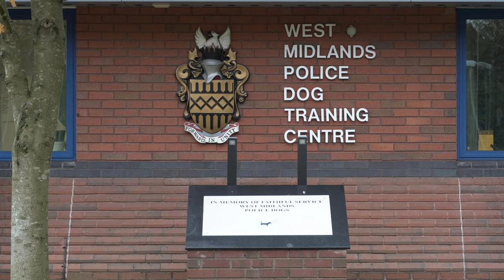Interview with Dave Hibbert (Chief Instructor) West Midlands Police Dog Centre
In this video I sit down with Chief Instructor Dave Hibbert of the Midlands Police Dog Centre.  We talk about his program and more specifically the breeding program for Police Dogs they have there.  Many in the United States say how it is impossible to have breeding programs domestically for Police K9s, yet many around the world show ways it can be done.  I agree certain models of breeding programs are problematic or previous ones have failed.  However if we look at the programs that have been successful as well as learn the lessons from the past… we can have programs in the US that provide viable dogs for detection and Police K9 needs.